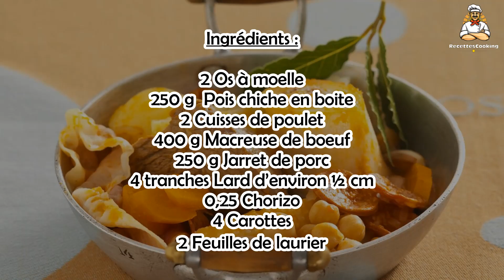Recette : Pot-au-feu espagnol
Bonjour à tous, aujourd’hui recettescooking.com vous présente la recette suivante : Pot-au-feu espagnol

TEMPS TOTAL : 165 min
Préparation : 15 min
Cuisson : 150 min

Ingrédients :

2 Os à moelle
250 g  Pois chiche en boite
2 Cuisses de poulet
400 g Macreuse de boeuf
250 g Jarret de porc
4 tranches Lard d’environ ½ cm
0,25 Chorizo
4 Carottes
2 Feuilles de laurier

Etape 1 : Dans une grande cocotte, versez les pois chiche égouttés, le poulet, la macreuse coupée en cubes, les os à moelle et le laurier puis couvrez d’eau.

Etape 2 : Portez à ébullition puis laissez frémir pendant 1 h 30 et écumez au fur et à mesure.

Epluchez et coupez les carottes en rondelles.

Etape 3 : Ajoutez-les dans la cocotte ainsi que le jarret, le lard et le chorizo coupé en tranches pour 1 h de cuisson supplémentaire.

00:00 Pot-au-feu espagnol : Temp de cuisson et Ingrédients
00:18 Pot-au-feu espagnol : Préparation de la recette
00:30 Pot-au-feu espagnol : Préparation de la recette

guiso español ,